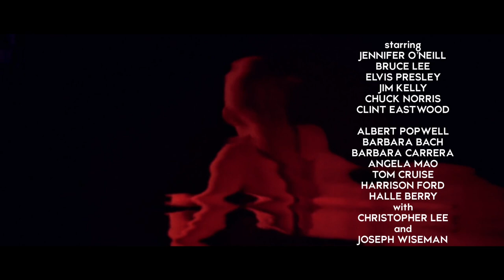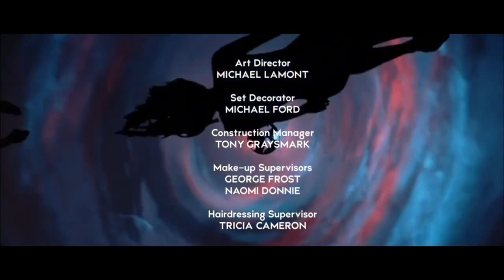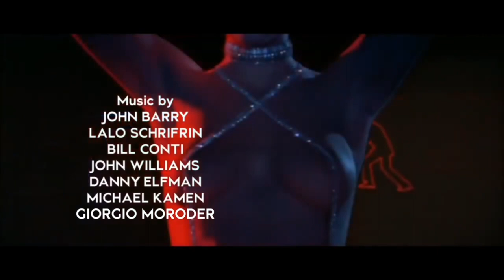007: Shatterhand (1987) - Pre Title Sequence (George Lazenby)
This would be George Lazenby first Bond film where he will write the screenplay, star and makes his directorial debut. This is how it could have looked like.

This film also sees Bond catalog of friends from the 1960s return (Lucky Jackson - Elvis, Matt Helm - Dean Martin and Tony Rome - Frank Sinatra with Sammy Davis Jr. returning to his role in the Bond film TLVC stylised on his DAF deleted cameo appearance.

Original Credit:

MGM, United Artists, UMG, WMG and EON Productions LTD

Footage & Audio Used From:
On Her Majesty’s Secret Service (1969) - Audio
Game Of Death 2 (1981)
The Living Daylights (1987)